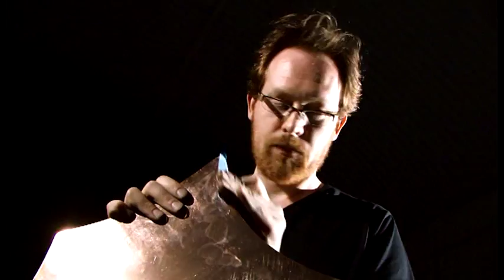Matt Nolan Custom: In the Workshop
Here's a video shot - wonderfully - by Andy McCreeth. I use it without sound when I do exhibitions and shows around the world. It helps to say, without words, what it is that I do.

For the purposes of youtube, I have put a bit of improvised percussion music under it - "One Heartbeat in Three" by The Birdman, The Baron & The Bat, a sculptural percussion trio of Steve Hubback, Tony Orrell and me.

The video shows various different aspects of my cymbal and gong crafting processes. Marking out and cutting metal, different stages of hammering, one of the extreme heat processes I use on Bronze and some aspects of surface decoration.

Check my youtube channel for actual demonstrations of some of the instruments that I make.